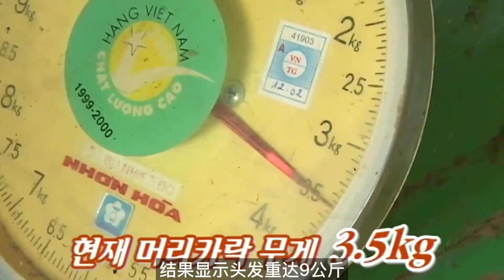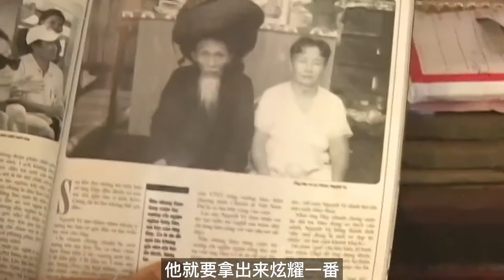最长头发记录的保持着，顶着16斤的长发，52里年从没洗过头